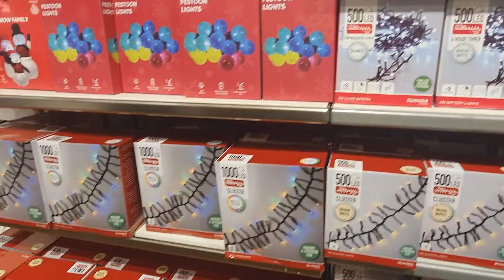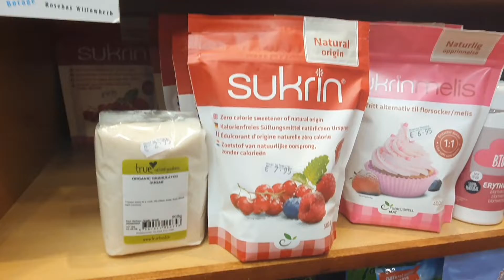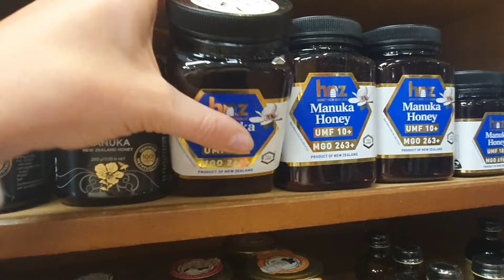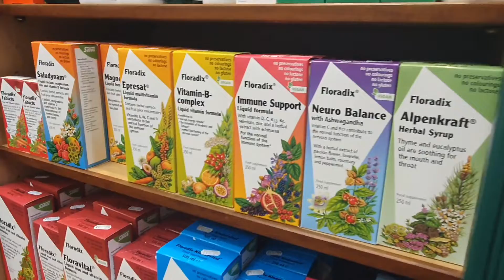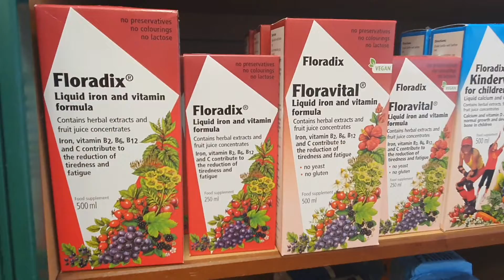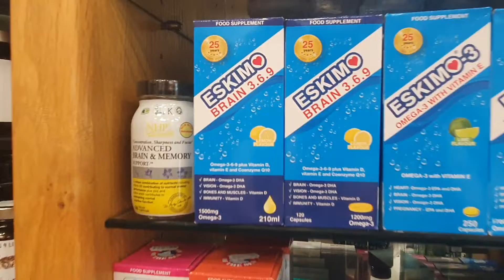🇮🇪 Готовим сани летом или любимый Ирландский праздник 😃 Спонтанный выпуск.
Вот это да. Ирландия продолжает удивлять! 😁